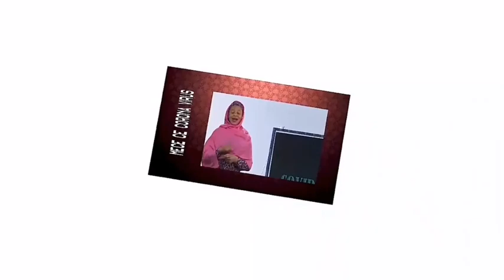Hauwa Waraka Sadiq Sani Ali Nuhu X Jamila Nagudu